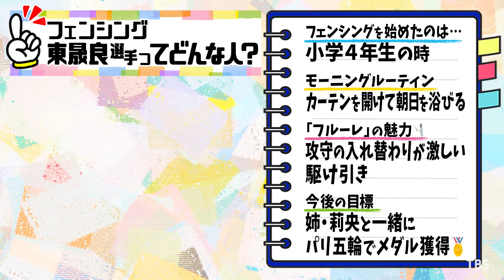【TIME体操】フェンシング 東晟良選手と一緒に体操をしよう！（2021/12/15 OA）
🐥「THE TIME, 」月〜金 朝5時20分〜 放送中🐥

１分間の‹TIME体操›で
アスリートと一緒に体を動かして
素敵な1日を迎えましょう！

今回は…
#52 フェンシング 東晟良選手です🤺

過去、出演して頂いた選手を
ランダムに随時更新していきます🌟
お楽しみに〜！